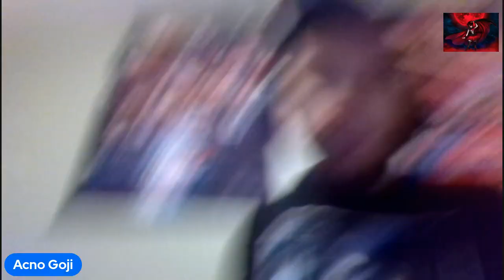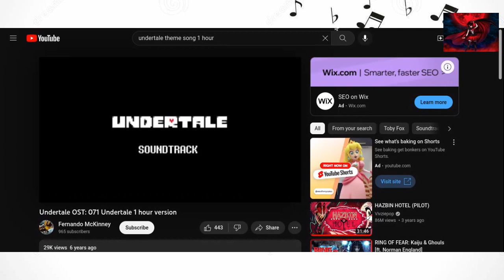Thoughts on Spy x Family